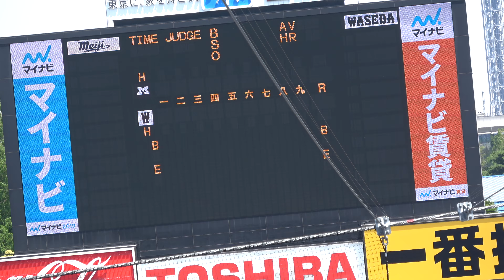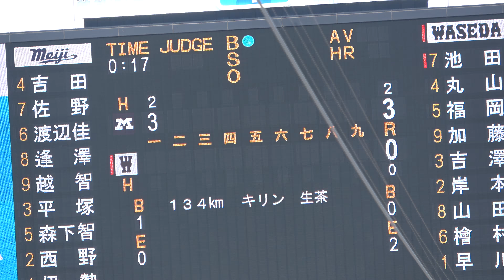2018年東京六大学春季リーグ戦 明治早稲田第2回戦 1回明治3点先制！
明大が勝利し、1勝1敗としました。
1回表明治平塚選手適時打等で、一挙3点ゲット！